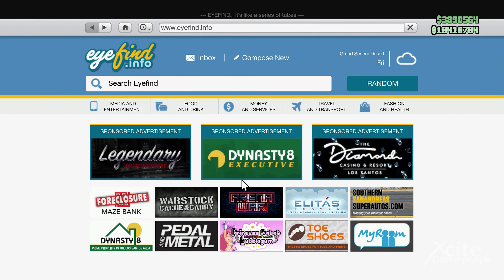Final Agent ULP Mission - WHAT HAPPENS WHEN YOU FINISH IT? CLEANUP - Criminal Enterprises DLC | GTA5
THIS HAPPENS AT THE END WHEN YOU FINISH THE FINAL MISSION!
After finishing these missions, I think Rockstar did a great job! Normaly you grab your MK2 and fly through them, and before you can enjoy them you're done!
This is the end of all 6 missions, but the grand finale actually starts the moment you step into the silo in mount chiliad!
When it's all over, you'll get a little cash and RP and you can buy the new Conada helicopter and Bravado Greenwood car for the discounted prices.
For many, these are the worst new items of the new summer DLC. But Rockstar put these in there for a purpose.
What, we have yet to find out. Keep the glass half full bros!